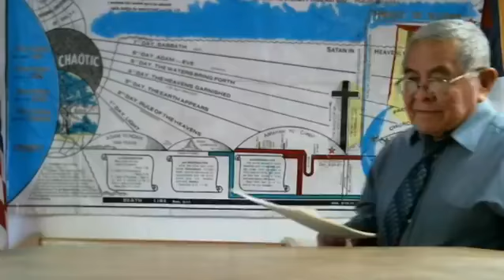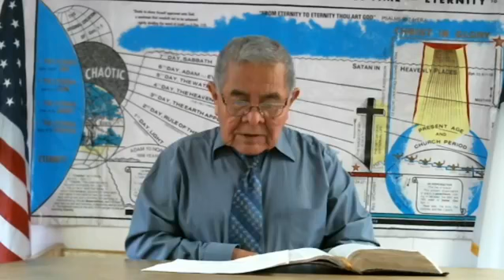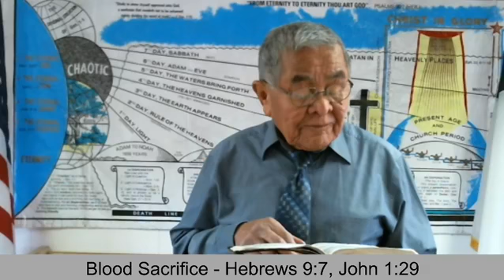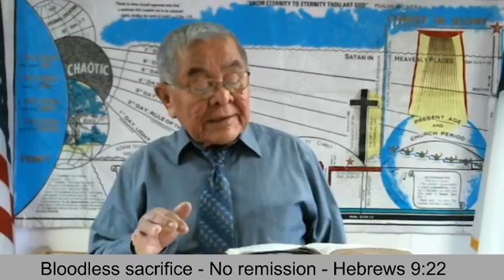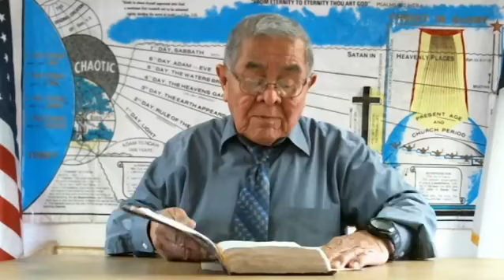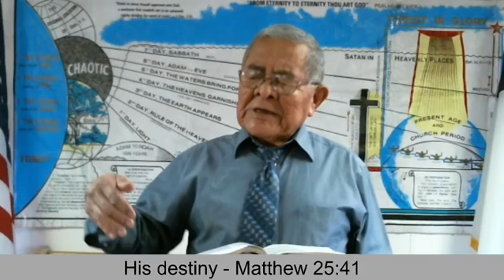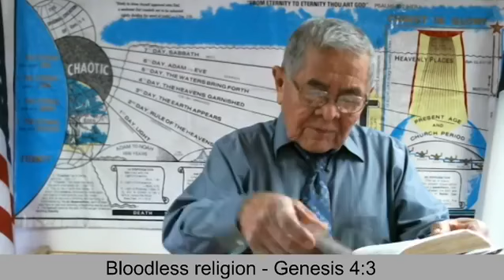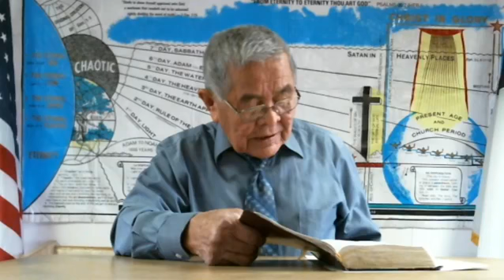Sunday Morning Service - December 27, 2020